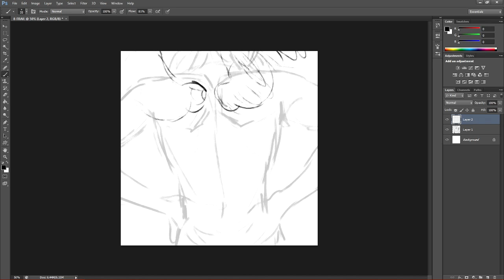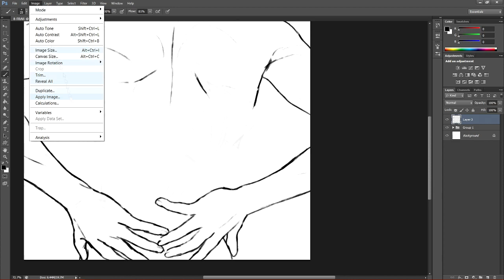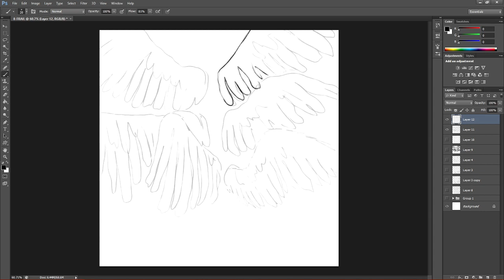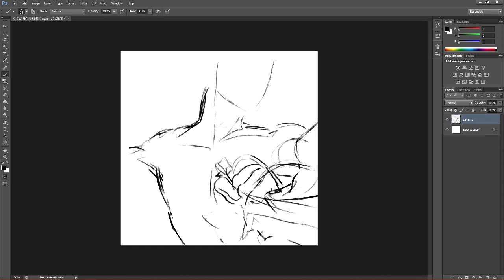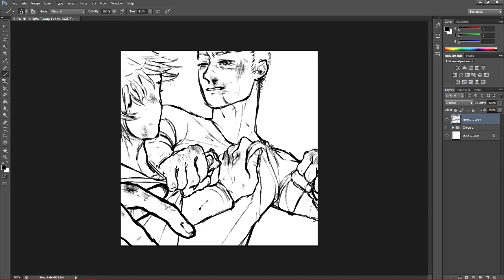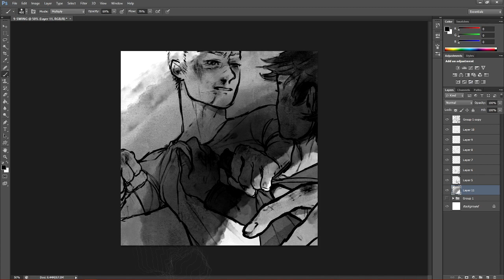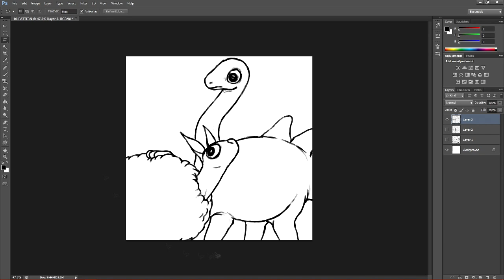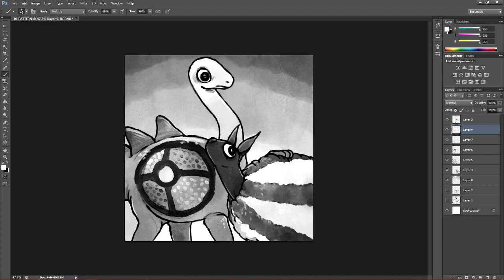Inktober ∙ Day 8 - 10 // Speedpaint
the vibes are very mixed in this one lmao

Day 8. It's Jay, from my "im sorry" Flipnote. He doesn't feel like his wings are part of him, nor does he want them.

Day 9. Ryan, just kinda doing his thing. Beating someone up and getting beaten. You know how it is

Day 10. Not really OC's, but they're little friends I bought! You can see their real life counterparts on my Instagram in their post!

Time Taken:
↪DAY 8 ~1 hour
↪DAY 9 ~50 minutes
↪DAY 10 ~30 minutes

Programs:
↪Photoshop CS6 to draw

I used the GAOMON M10K 2018 Tablet on my Dell G7 15 laptop to draw

All audio used under FREE USE. Permission given by the song creator(s).